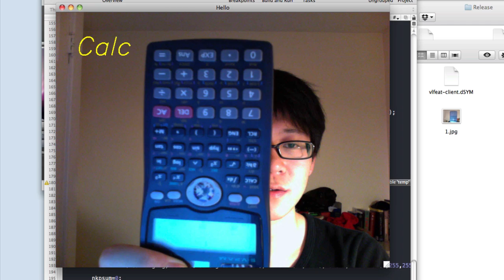Bag of words model Object recognition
SIFT as features, then BOW model, then recognize.